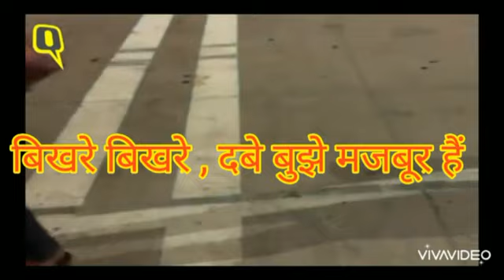हम तुम्हारे ही शहर के मज़दूर हैं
Poetic depiction of plight of migrant labourers of India written by Dr B.N . Chaudhary